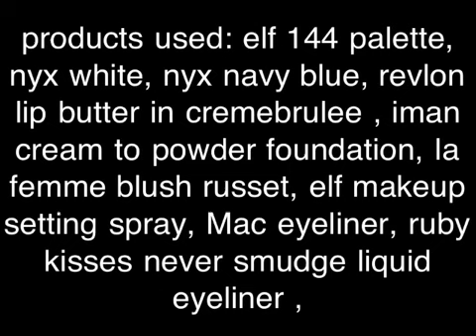Blue lace eye makeup FOTD